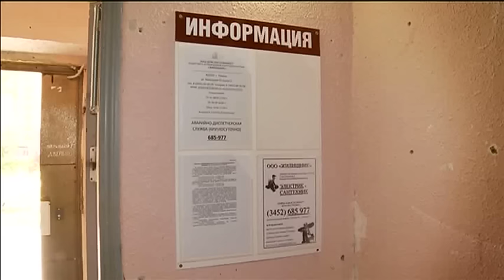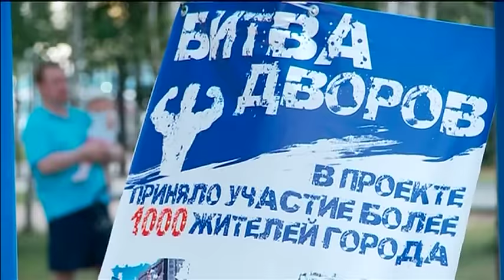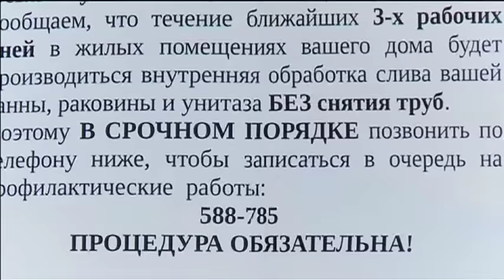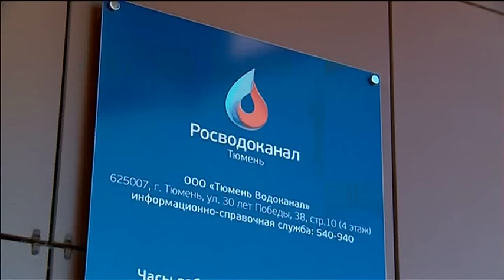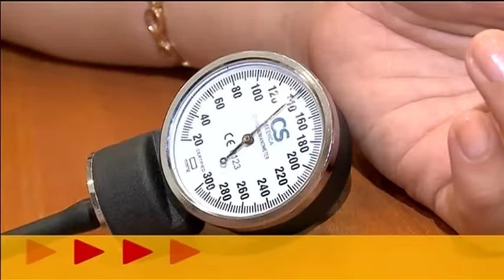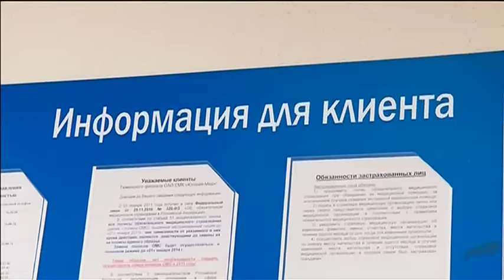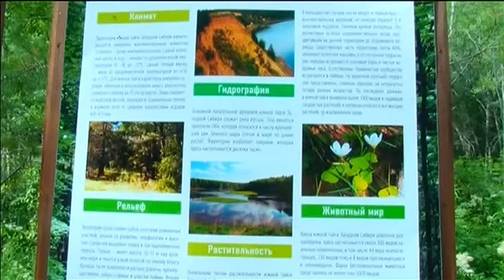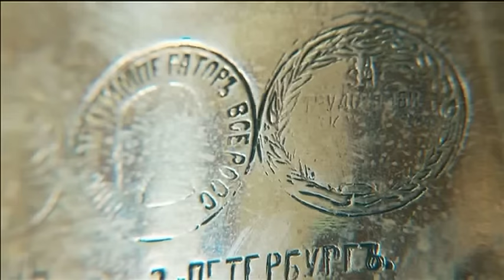Тележурнал "Точнее" - 11.07.2016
Коммунальная баталия за ТСЖ. Как управляющие компании приходят к власти в новостройках? Имидж - ничто, название - всё! Почему фирмы маскируются под тюменские бренды? Сны улиц и скверов... Где в Тюмени куклы живут своей жизнью?